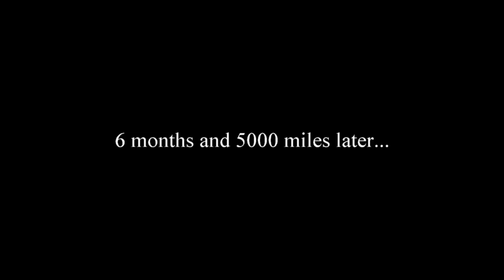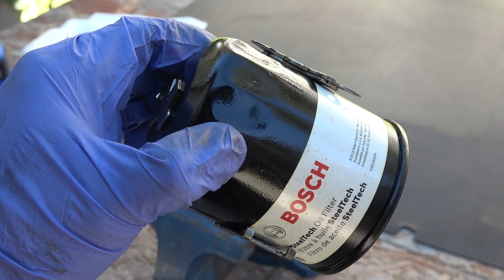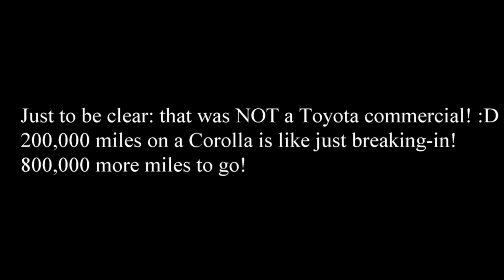Putting magnets on oil filter. Does it work?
Some say it will catch the metal shavings from your engine oil and prevent them from circulating back into your engine. Is it true? Let's find out!